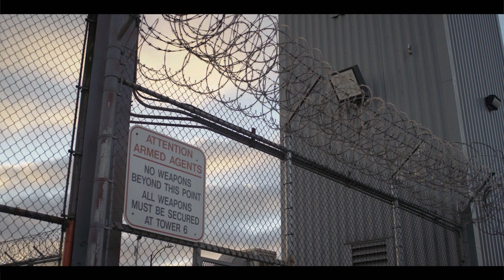THE 50 | TRAILER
The 50 is a documentary that explores one group’s remarkable journey to become the first substance-abuse counselors while serving time in the California State Prison system and how these 50 men “changed everything.” The50Film | Coming soon